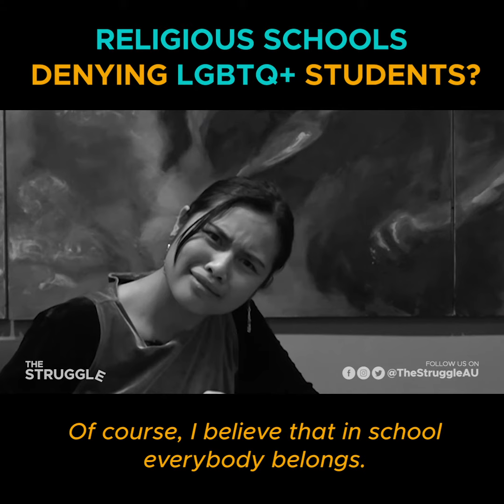S02E08 CLIP: Religious Schools Denying LGBTQ+ Students?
Our far-right correspondent Pauline Han-Sung interviews a member of the LGBTQ+ community, Henry, about religious schools denying LGBTQ+ students and teachers the right to be at their schools and other important issues. Like kids literally shitting on books.